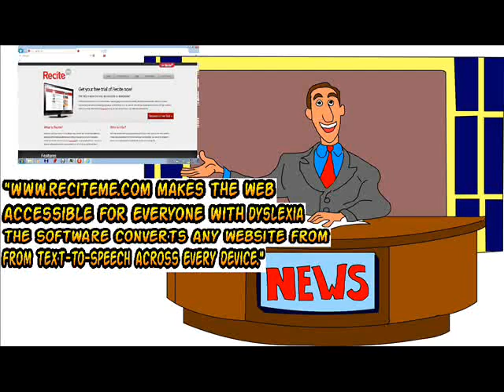Recite Me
A short storyboard.